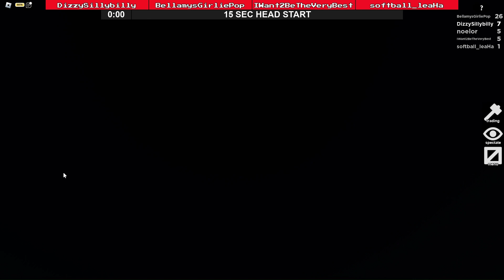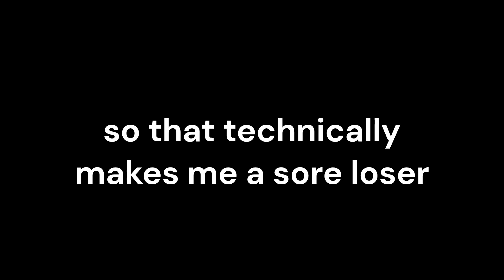the turns have tabled || Flee the Facility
liek n subscrib

pls comment suggestions for games